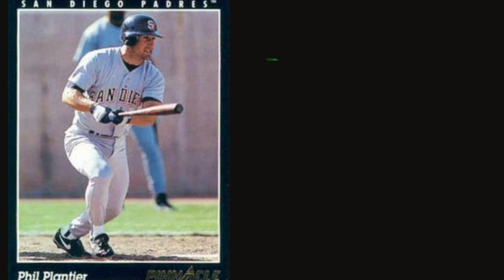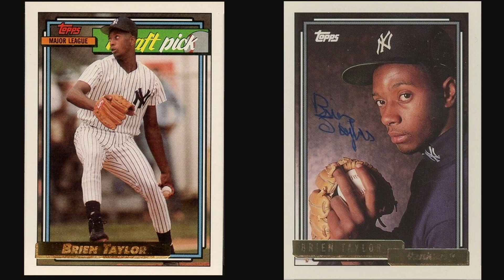Biggest PROSPECT BUSTS from My Collecting Days (1990 to 1992) - Episode 2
Spending big money on prospect baseball cards has become the big thing to do for many collectors out there today, but investing and collecting prospects comes with a HUGE risk.  So many of these players never make the Major Leagues, and even if they do, the vast majority won't even have productive Major League careers.  In this video, I'll share some of the biggest prospect busts from my early days of collecting, who those players are and where their careers derailed.  Hopefully we can all learn a thing or two from these stories!